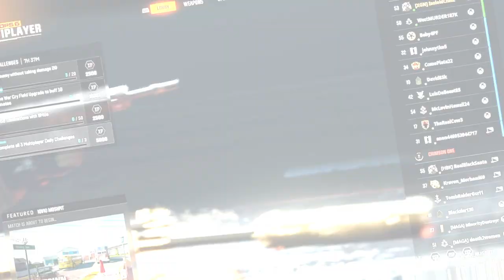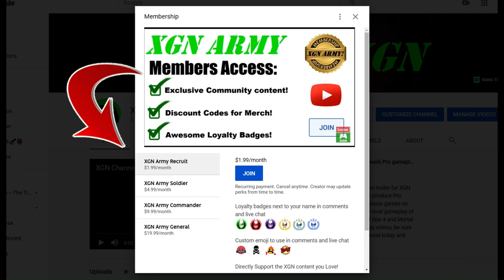BO6 Chopper Gunner x30 kills!!? Black Ops 6 Nuketown 10v10 Moshpit!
CoD Black Ops 6 HARP and Chopper Gunner scorestreak (I think 30 kills!!) gameplay in 10v10 Moshpit on Nuketown! Gold camo Ames 85 AR and Chopper Gunner carnage in the BO6 Nuketown update.
This is 10v10 Moshpit playlist, raw gameplay (45-7) of Call of Duty BO6 Nuketown with 10 kills from the Chopper Gunner! BO6 Nuketown gameplay on Xbox Series X console.